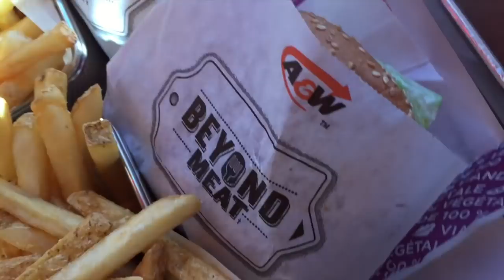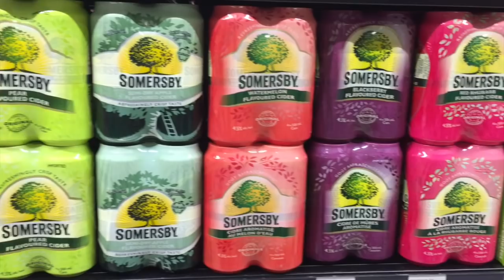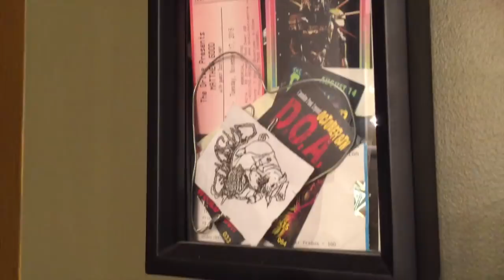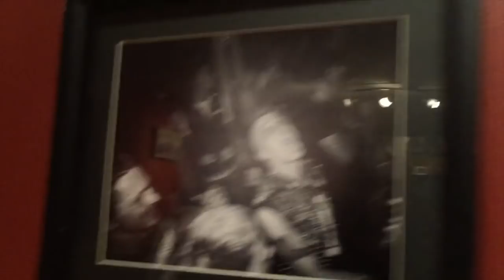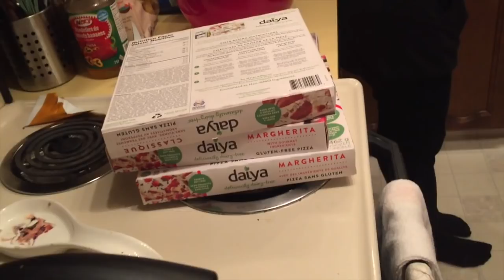🎄VlogMas # o3! ✨ Punx All Grown Up.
⬇️  EVERYTHING YOU NEED TO KNOW! ⬇️

WELCOME! to the second year of vlogmas! Today we road tripped around two hours north of Calgary to Red Deer, Alberta to our best friends house. It was his 30th birthday so we all got a little… MESSY!

End scene music -
Cockpit - Silent Panther

Found on the Youtube creator - create page!

No products were sponsored in this video, all opinions are my own, as always.